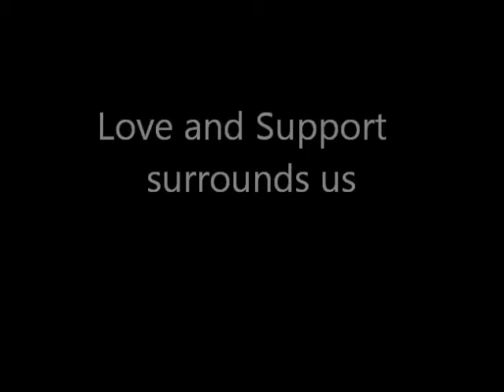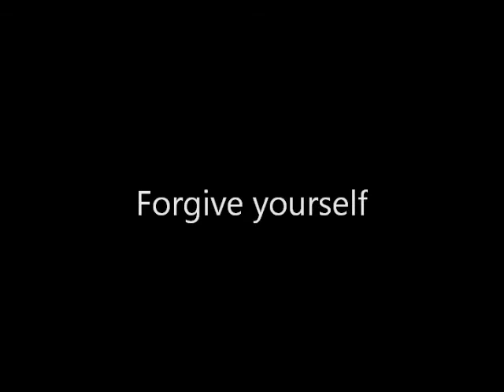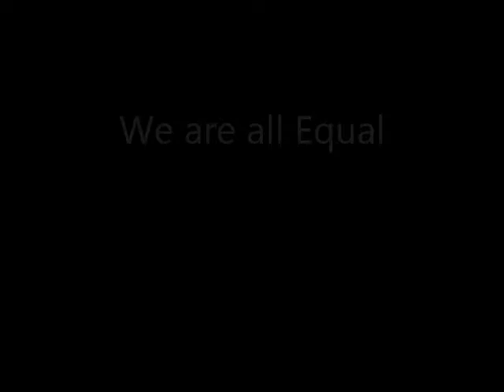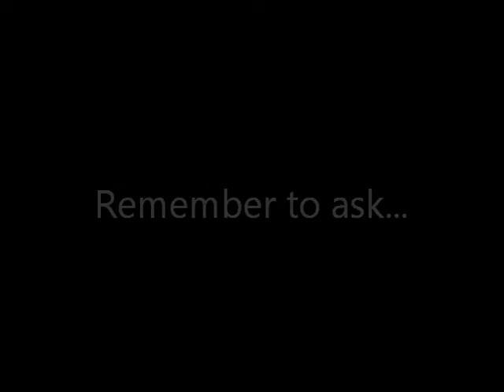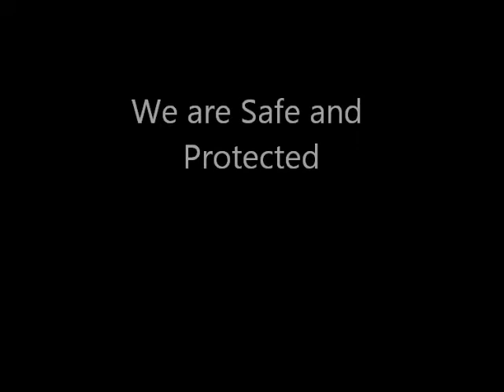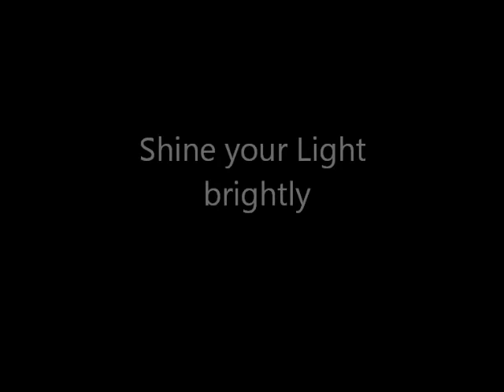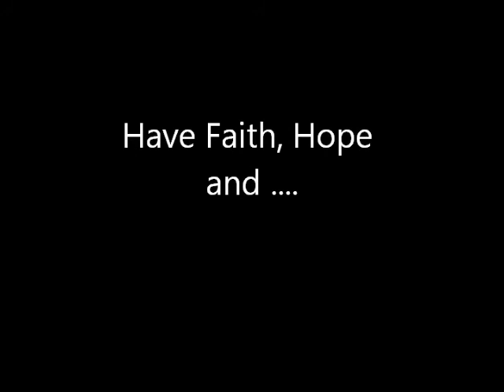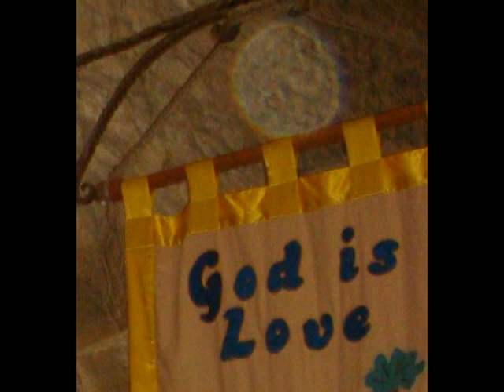Journey with the Lights Movie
A journey with Orbs over the last year, for more information about Orbs and other light phenomena.